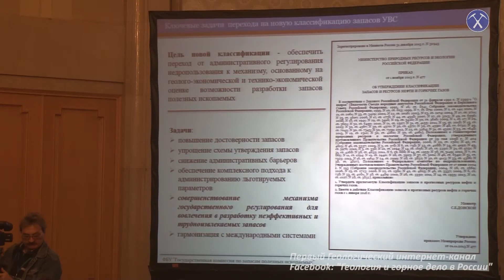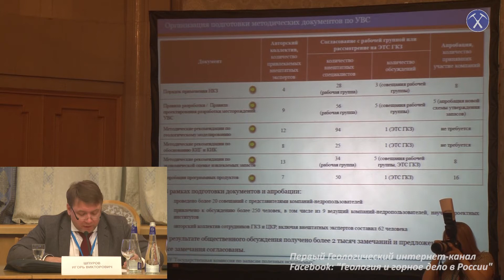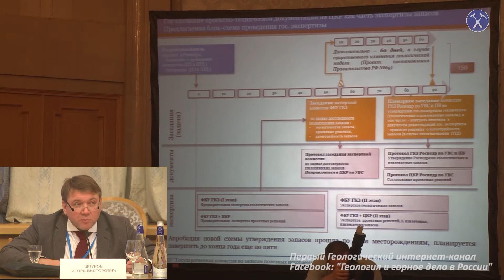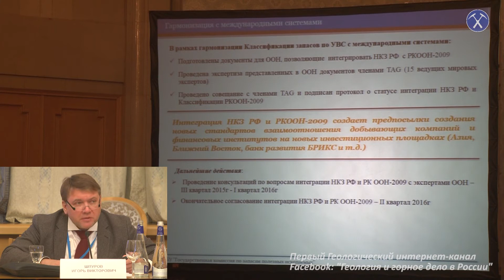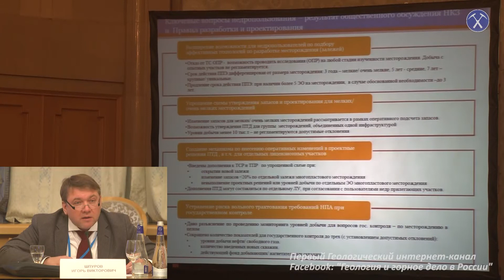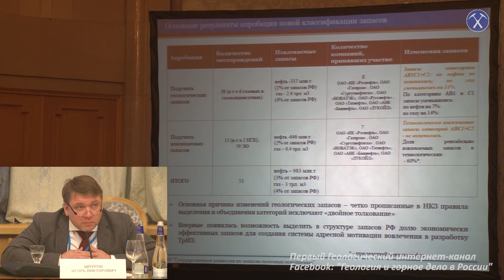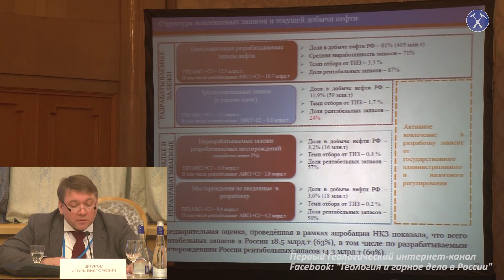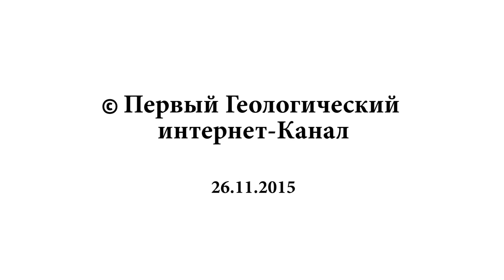Прикладные проблемы новой классификации. Шпуров И.В., ФБУ ГКЗ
Прикладные проблемы новой классификации запасов углеводородов. Шпуров Игорь Викторович, ФБУ "ГКЗ", Генеральный директор
Международная практическая конференция "Накануне новой классификации запасов углеводородов", Москва, 26 ноября 2015, Президент-Отель